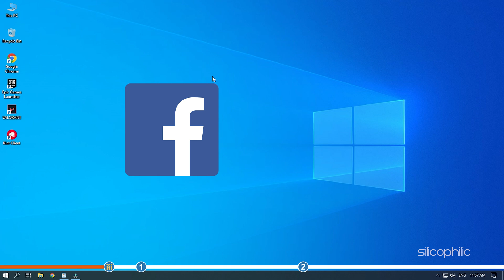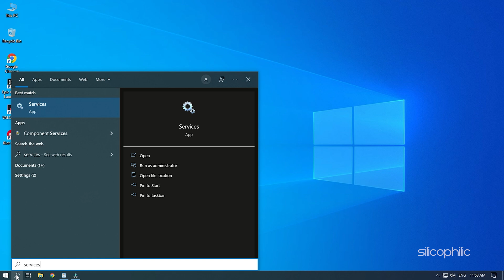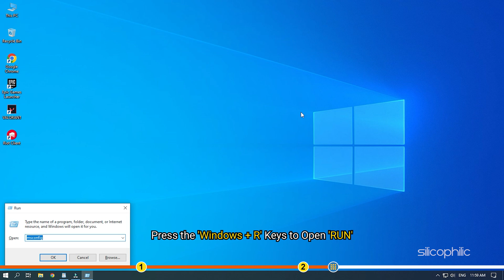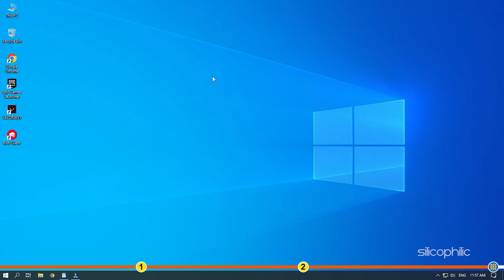How to Fix Valorant VAN 81 Error || Valorant Has Encountered A Connection Error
Watch the video until the end to learn how to fix the Valorant VAN 81 error.

Timestamps:
00:00 Intro
01:04 Change Startup Type
01:58 Check The VGC Service